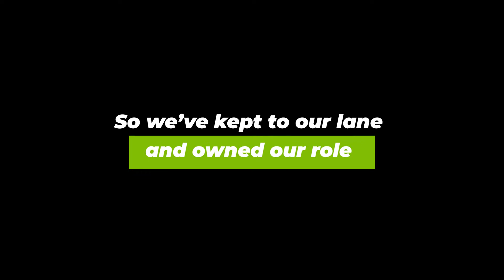Earn Your Stripes - Game On With KCB - Edith Wisa